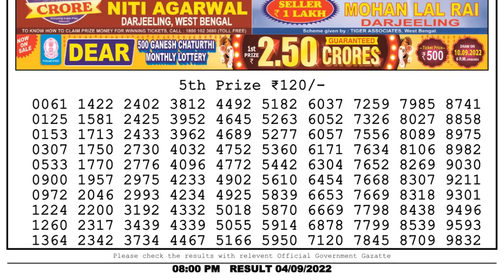🔴Dear Lottery Sambad Live 8pm today 04.09.22 Nagaland State Lottery Result